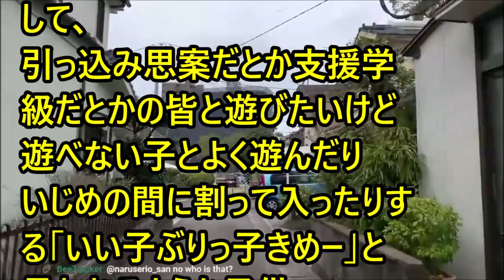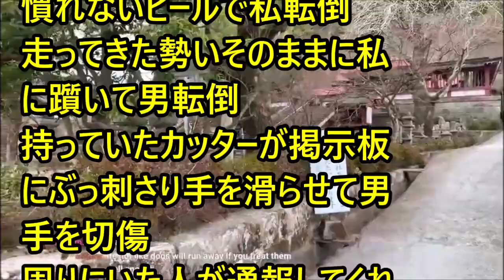【不幸・修羅場】イジメられっ子Ａをかばったら Ａ に殴られ・・私（かばわれるのが嫌なんだろうな…ノータッチ）→ 数年後、同窓会でコロされかけた